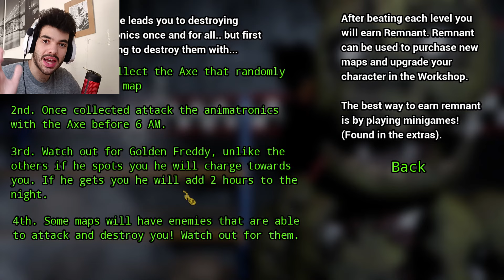ΚΥΝΗΓΑΩ ΤΑ ANIMATRONICS ΜΕ ΕΝΑ ΦΩΤΟΣΠΑΘΟ!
Αλλο ενα επικο βιντεο στο οποιο ΕΙΜΑΙ Ο PURPLE GUY και κυνηγάω τα ΑΝΙΜΑΤΡΟΝΙΚΣ με ενα ΦΩΤΟΣΠΑΘΟ!